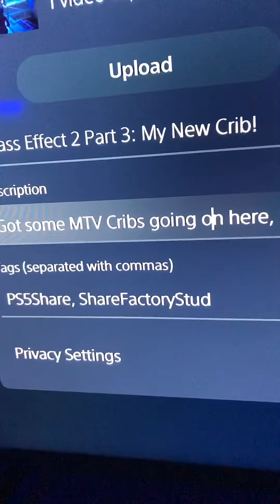PS5 Share system is a joke.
Sony’s approach to banning swear words in descriptions of pictures and videos is such a unnecessary feature for the sharing system and needs to be fixed in later updates.  What I experienced tonight was unbelievable.